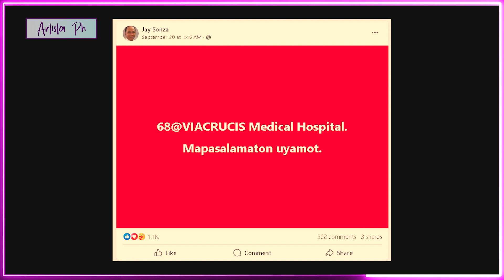JAY SONZA NAKA-OXYGEN AT NANGHIHINGI RAW NG TULONG DAHIL MAY PNEUMONIA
Naka-oxygen at nanghihingi raw ng tulong ngayon ang controversial former broadcaster na si Jay Sonza.
Lumapit nga diumano ito sa Department Social Welfare and Development (DSWD) para humingi ng tulong dahil may pneumonia ito sa kasalukuyan at may saklay pa raw ‘pag naglalakad.
“Confined at Viacrucis Medical Hospital, Bansalan, Davao del Sur due to Pneumonia for 6 days now. Mukhang kailangan ko na tulong ng mga kaibigan. Kinakapos na ako para sa gamot na binibili sa labas. Walang government hospital dito sa probinsiya namin.
“Kailangan na saklolo ngayon. Paki relay na lang sa mga gustong makaalalay. Thank you po.
“Nakakawalong tangke na ako ng oxygen since september 19,” ang message nito kung saan nakalagay pa ang kanyang account number.
Maalalang pansamantalang nakalaya si Mr. Sonza mula sa Quezon City Jail matapos magpiyansa ng P300,000 para sa patung-patong na reklamong kriminal.
Inaresto ito dahil sa diumano’y syndicated estafa and large-scale illegal recruitment ayon sa Bureau of Jail Management and Penology (BJMP).
Nabansagang ‘fake news spreader’ si Mr. Sonza noon at may mga natuwa nang makulong ito.